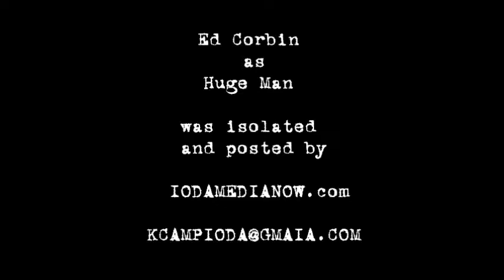Ed Corbin as Huge man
Ed plays huge man in Season 2 episode 12 and 13 of the TV series Life.